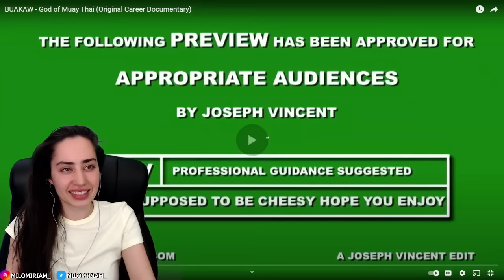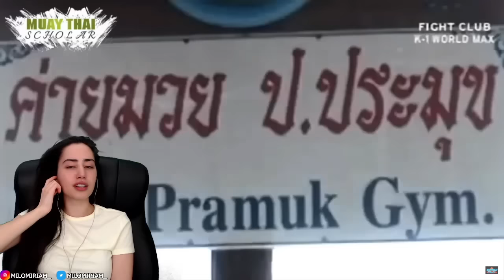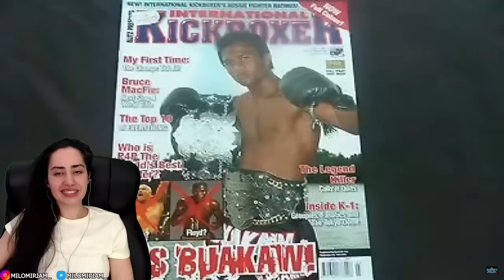MUAY THAI NOOB REACTS TO BUAKAW - God of Muay Thai (Original Career Documentary)